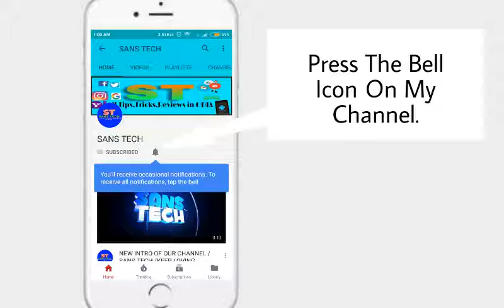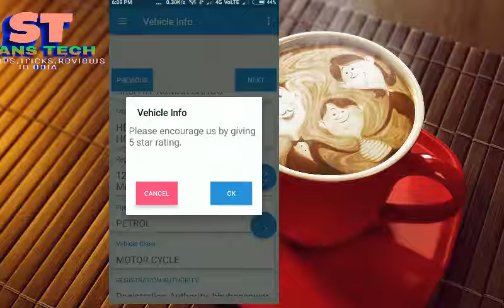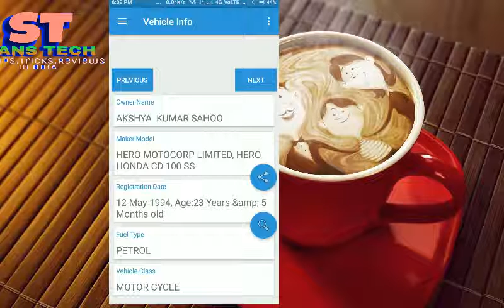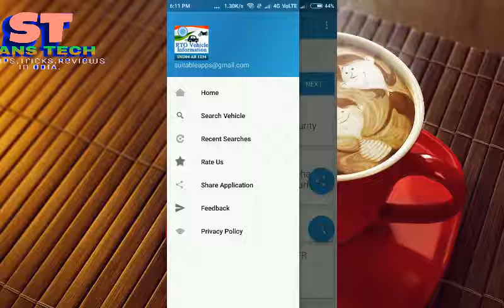GET ALL DETAIL ABOUT YOUR VEHICLES |By sanstech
HLO..
Jai Jagannath ,,

In this video I'm showing how to get all detail about any vehicle..

How to get all detail

Keywords/Tags:
SANSTECH
Odia tech channel
All tips tricks in odia
ଓଡ଼ିଆ tech
Mobile tricks
ଲାପଟୋପ tricks
How to in odia
Odia everything

About: SANSTECH is a youtube channel where you will all thing releted to technology in odia...
ସାରାଂସ୍: SANSTECH  ହେଉଛି YOUTUBE ଚାନେଳ୍  ଯେଉଁଠି ଆପଣମାନେ ପାଇବେ ସମସ୍ତ technology item  ବିଷୟରେ ଓଡ଼ିଆରେ..

ଧନ୍ୟବାଦ,,